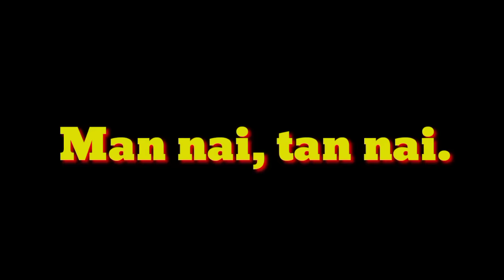Man nai, Tan nai.// garo short film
Ia videoko nisoenggipa sakkantina angni nama skaniko sakkantina on.a, je anga mamungkoba nisoenggipa sakkantina on.a manjaoba Isol oatiskachina angni ska aro bi.a.

HE3UGyBCd1bk

Nisoenggipa sakkantikon angni gisik ka.tong gimikchi mitela.🙏🙏🙏